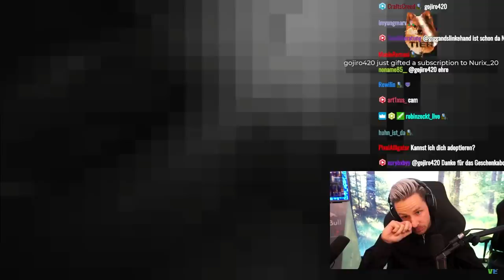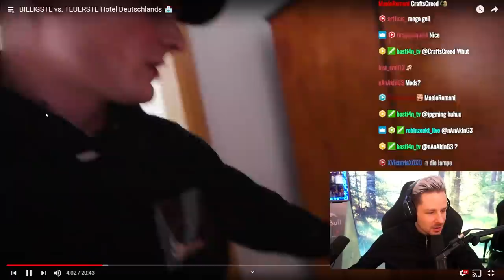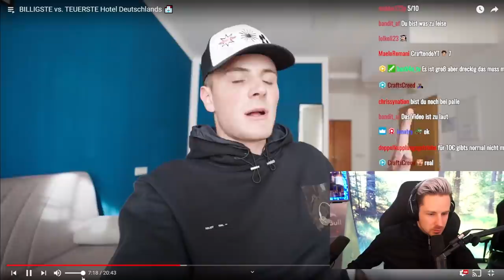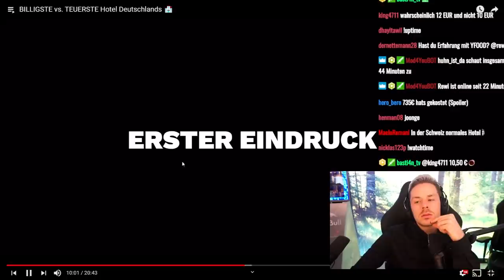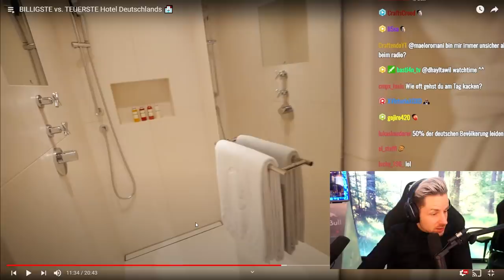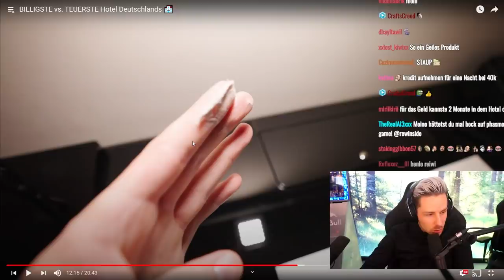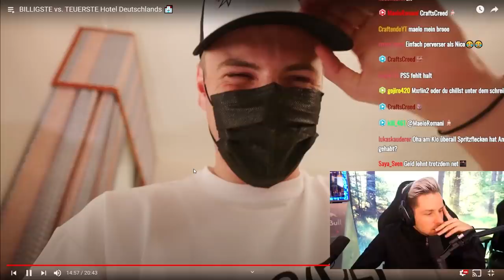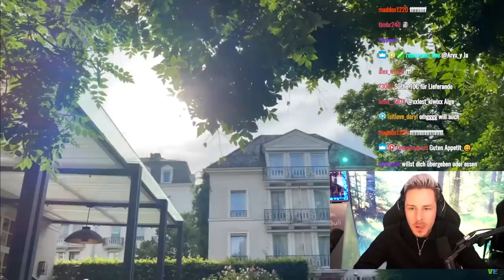Reaktion auf BILLIGSTE vs. TEUERSTE Hotel Deutschlands 🏨